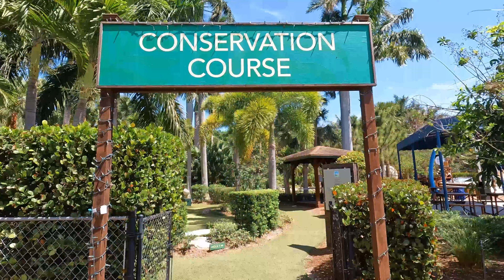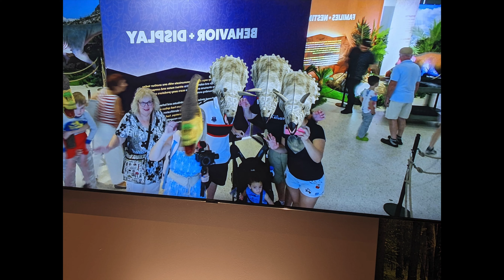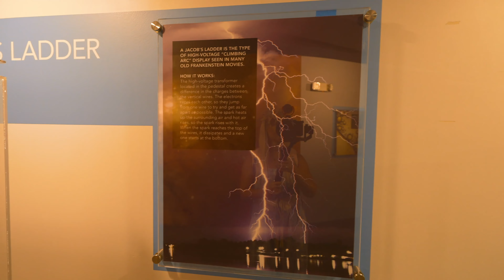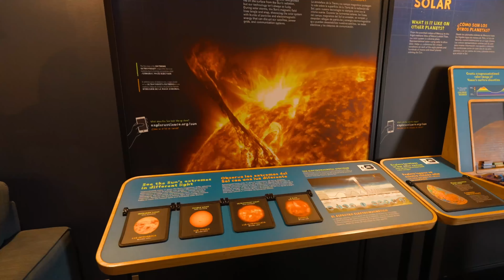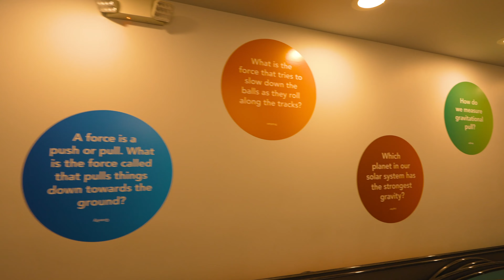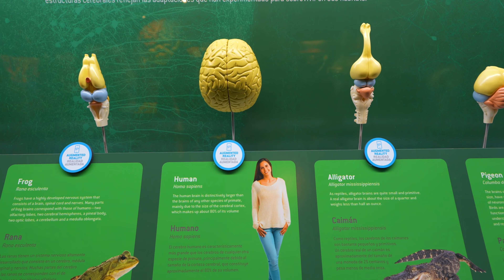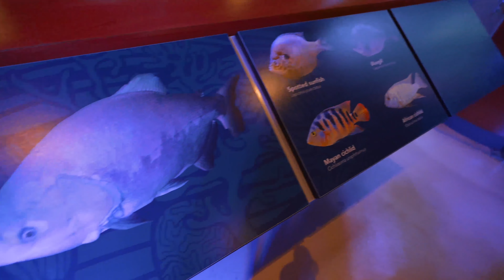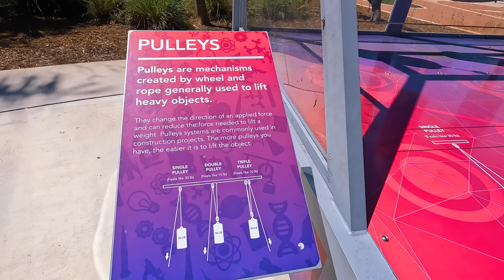2023 | West Palm Beach, Florida | Full Tour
The Cox Science Center and Aquarium , located in West Palm Beach, Florida is an educational and super fun way to spend the day with your family!

I highly recommend the visit!